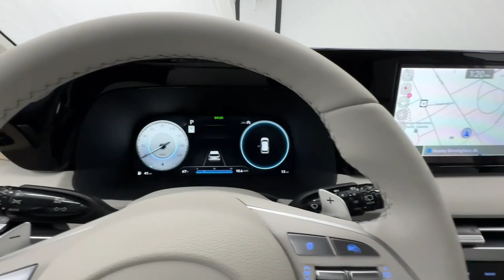2024 Hyundai Palisade Limited Birmingham, Hoover, Alabaster, Vestavia Hills, Helena AL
New 2024 Hyundai Palisade Limited available at Tameron Hyundai located in 1595 Montgomery Hwy, Birmingham, AL, 35216. Servicing the Birmingham, Hoover, Alabaster, Vestavia Hills, Helena area.

Go home happy with the  2024  Hyundai Palisade. This boldly styled, highly capable Palisade is an outstanding value. Three-row seating, a premium interior, ample cargo area, available all-wheel-drive, V6 power, and standard driver assistance are just some of the many features that make this spacious crossover irresistible.  The following are some of this vehicles highlighted options: Heated Steering Wheel
, Apple Carplay®/Android Auto®, Head-Up Display, Navigation System, Moonroof, Keyless Entry, Heated Rear Seat(s), Power Passenger Seat, Heated Mirrors, Power Liftgate. Get the style and performance you want and the space you need in this distinctive Palisade. Our team will give you an outstanding test drive experience. Stop in today!